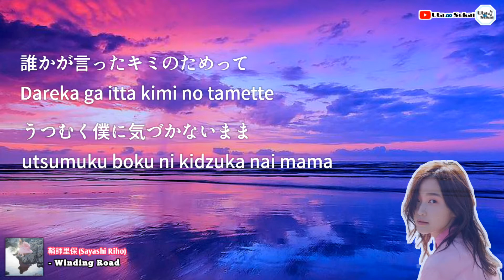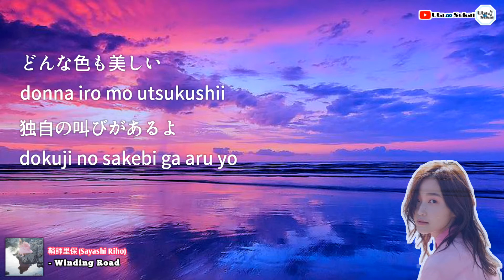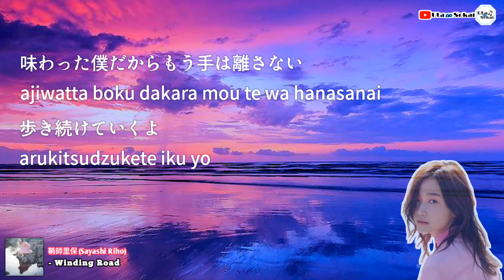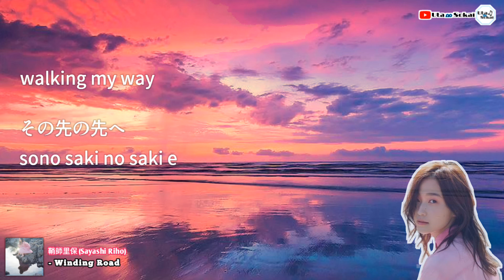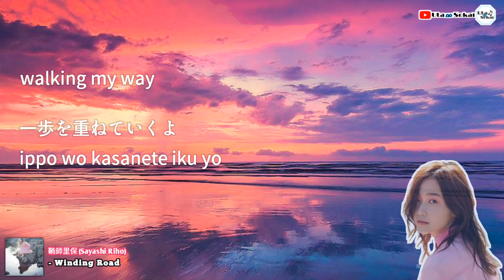鞘師里保 (Sayashi Riho) - Winding Road 歌詞 / Lirik lagu / song lyrics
song title : Winding Road
singer : 鞘師里保 (Sayashi Riho)
edited by : Uta No Sekai

Lyrics by Kanata Okajima, Riho Sayashi
Arranged by TAKAROT
Recorded by Wataru Namifusa (MIXER’S LAB)
Mixed by Naoki Yamada
Recorded & Mixed at LAB recorders

Vocal : Riho Sayashi
Chorus : MIREI
Guitar : sasaki "kojiro" takayuki
Strings : Harada Kozue Strings
All Other Instruments : TAKAROT

FILM DIRECTION
Director/Edit/Color : Kohei Igarashi
Producer : Jin Sato (PERS.inc)
Cinematographer : Yuhei Saito
HairMake : Toshiya Ota
Stylist : Ken Sagae, Minori Ouchi
1st AC : Kazuya Nakamura
2nd AC : Yuya Komatsu
3rd AC : Keita Sasaki
Production Manager : Takara Kobayashi, Yuta Kobayashi, Tom Tominaga, Erika Yamada, Keisuke Sanuki